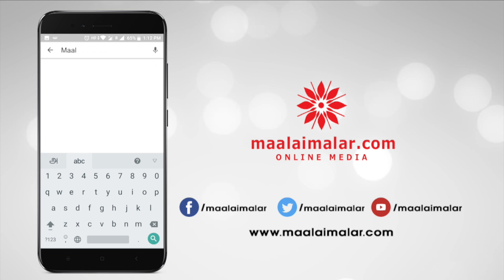Tamannah Again joins with Prabhu deva